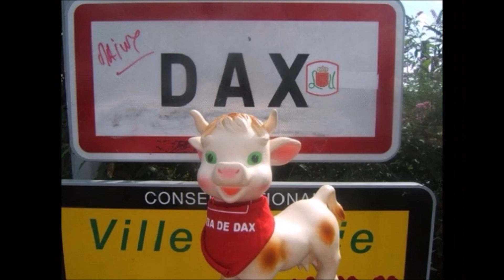Lou Brass Band à la Feria de Dax 2019 "Thrift Shop"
"Thrift Shop" interprétée par Lou Brass Band la Brass Band de Biscarrosse (40 Landes) à la Feria de Dax 2019.

"Thrift Shop" est une chanson du rappeur américain Macklemore et du producteur Ryan Lewis, avec la voix du chanteur Wanz.